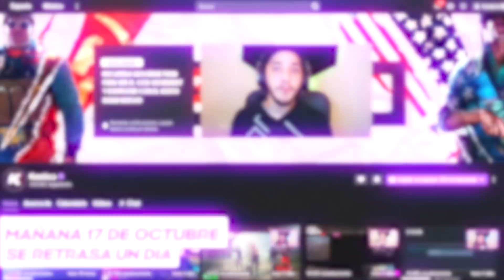Usé 10 ACCESORIOS en WARZONE... - Kesto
En este GAMEPLAY en ESPAÑOL LATINO USÉ un ARMA con 10 ACCESORIOS en WARZONE al MISMO TIEMPO, literal la MEJOR CLASE que te puedes CREAR de un FUSIL de ASALTO en la TEMPORADA 6 de CALL OF DUTY WAR ZONE y es con la STG 44 del NUEVO COD VANGUARD, la STG-44 es la unica que se le puede poner la CANTIDAD MÁXIMA de ATTACHMENTS, esta es una de las 2 NUEVAS ARMAS, en este caso es uno de los FUSILES MÁS LETALES junto al META ACTUAL de la SEASON como lo es la AK47 CW y la EM2 por ejemplo, se puede usar en MODO SUBFUSIL o como la usé yo, espero que les guste!